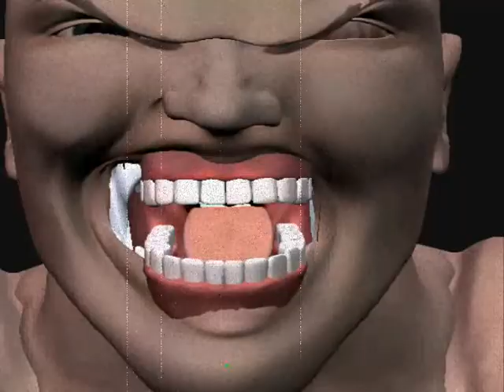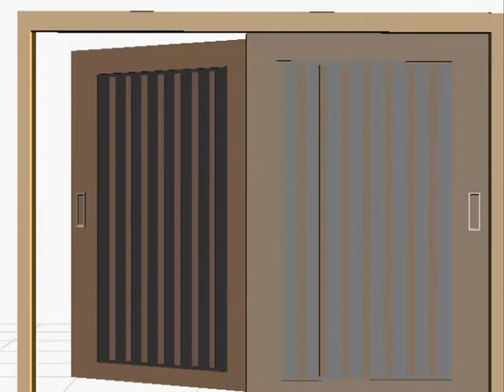DAYS NO MORE EP1.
THE DEAD WALK . ONLY GOD KNOWS WHY I'M STILL HERE.